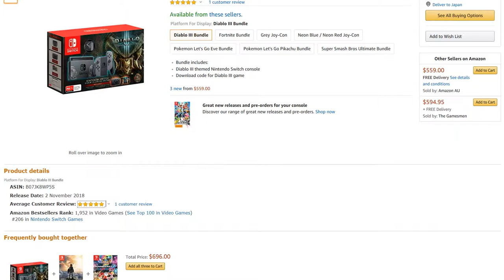商品カタログが複数あった場合はランキング上位のカタログに出品